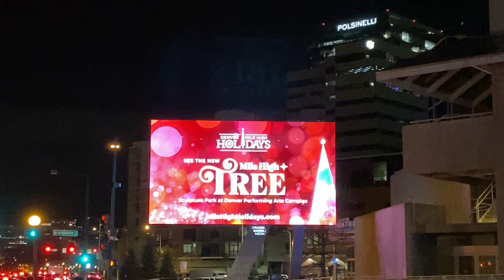High Mile Tree, Denver Colorado - January 23th, 2020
Sculpture Park
Denver Performing Arts Complex, 14th & Curtis, Denver, CO 80204